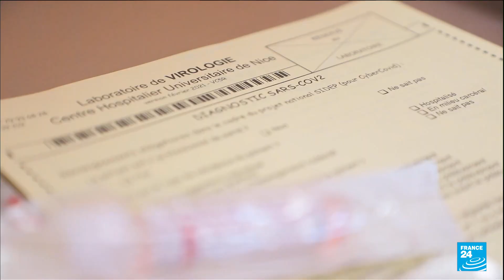France: increase in Covid-19 cases among young children • FRANCE 24 English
The Delta variant is continuing to cause alarm. In the pediatric ward of the Lenval hospital in Nice, doctors are treating several newborns for Covid-19.